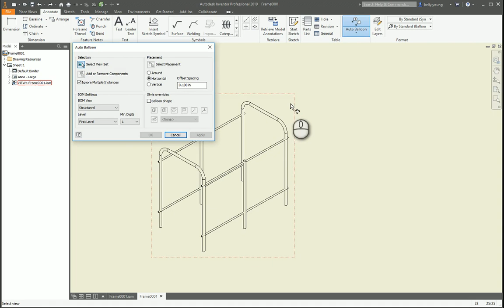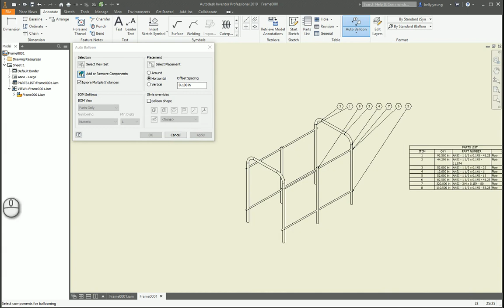Inventor Auto Balloon Placement